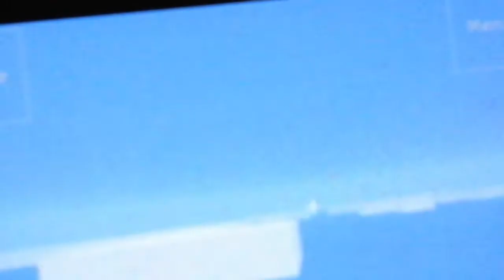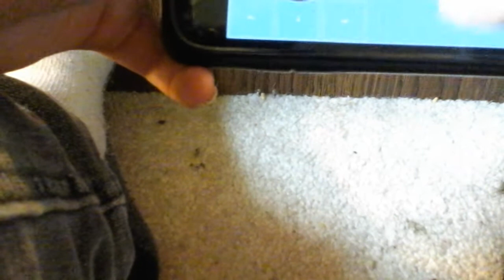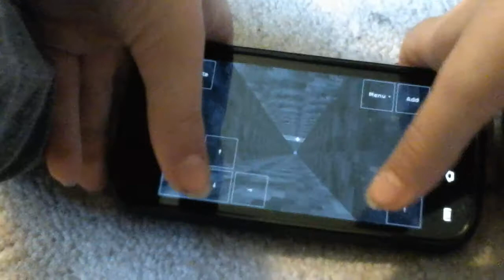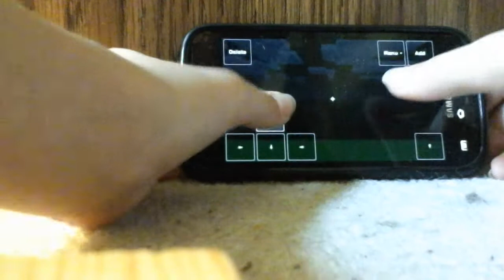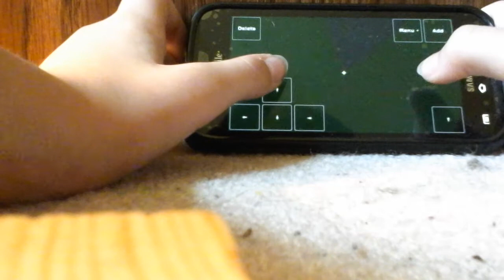Part 1 of parkour mania. -hard tower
Part 2 will be out on 6/7/2015